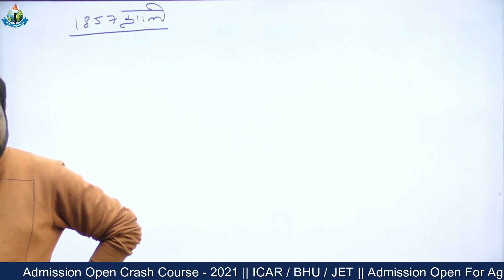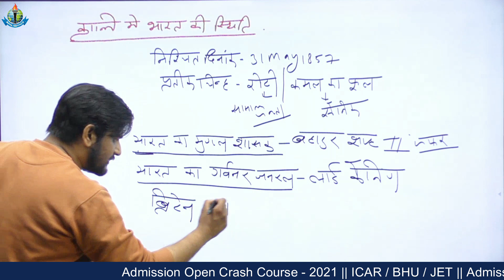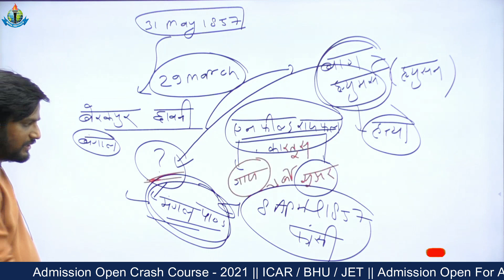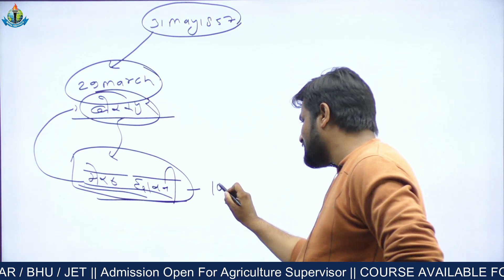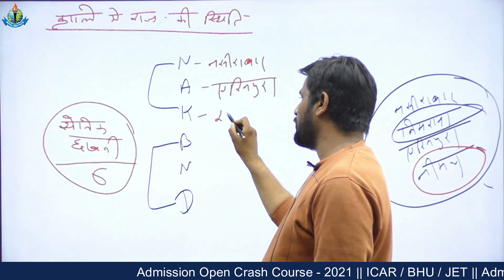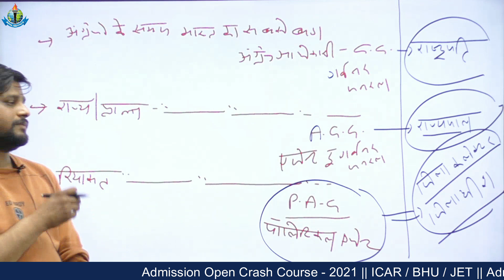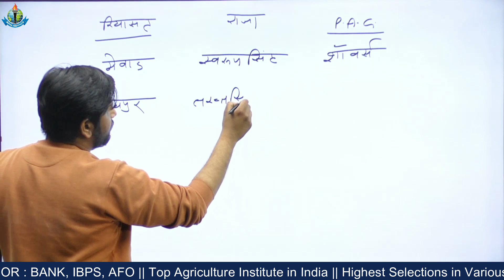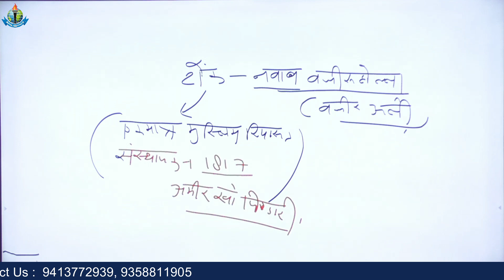1857 की क्रांति || PART - 01 || कृषि पर्यवेक्षक || TOP AGRICULTURE INSTITUTE || पटवारी, REET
BHU  )

best icar coaching in india
best icar classes in india
top agriculture coaching in india
top agriculture classes in india
top icar coaching in india
best jet coaching in india
# top agriculture coaching institute in india
# top afo coaching in india
top agriculture rankers institute
# career in agriculture
top agriculture institute in india
best agriculture faculty in india